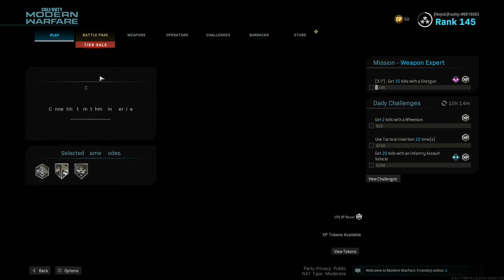Best X16 Class Setup!!! Best Modern Warfare Multiplayer Class Setup EVER!!!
If this video gets 1500k Views i will give away my Fortnite Battle Royal Account to one of you guys, all you have to do is comment Gidds Brothers to enter the giveaway.

Ubisoft: Faulty...
Steam: OiFaulty